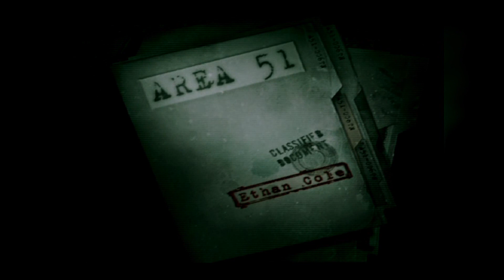AREA 51™ (2005) - Cap 7 - Cambios Internos (Gameplay sin comentarios) (by K82Spain)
Bienvenidos al canal. Hoy le echamos un vistazo a AREA 51™, juego desarrollado en 2005 por Midway Studios, creadores de entre otros la saga The Suffering, para PS2, Xbox y PC. La versión del juego, que he grabado con capturadora (ElGato HD60 y Avermedia C875), es la de PS2. El juego no es compatible con la retro compatibilidad de PS3 con PS2, ambas capturadoras y un programa para convertir los vídeos a 1080p. Esa es la razón por la que algunos vídeos tienen una tasa de refresco de la imagen poco estable con pequeñas aberraciones.
El juego transcurre en la actualidad. El ejército de los EE.UU acude a la llamada de una de sus bases más secretas, las instalaciones de GroomLake o también conocidas como el Área 51. Algún tipo de agente biológico se ha dispersado por el interior de la base y se desconoce la situación en el interior de las instalaciones subterráneas. A la ayuda acude el equipo de respuesta biológica HAZMAT DELTA, pero tras su desaparición el equipo BRAVO toma el relevo. En el segundo equipo se encuentra nuestro protagonista Ethan Cole, un Biólogo especialista en Virología, que se ha enfrentado a diversas emergencias médicas por todo el mundo...
El objetivo es ponerse en contacto con el equipo DELTA, determinar el tipo de patógeno y su origen. Rutina para Cole y su equipo. Pero el lugar es extraño y las leyendas que lo rodean son más extrañas todavía. Nada de lo que ha visto hasta ahora, le ha preparado para lo que va a enfrentar... Ésta es su historia...
Y no puedo contar nada más ;)...

Juego de acción y disparos. Como muchos sabéis, no soy muy dado a éste tipo de juegos, y salvo algunas excepciones, no suelo fijarme en ellos. En ésta ocasión el juego tiene un reparto de lujo en los actores de doblaje en su idioma original. David Duchovny pone su voz a Cole, Powers Boothe es el Mayor Douglas Bridges, y el cantante Marilyn Manson pone su voz al misterioso Edgard, pero no os puedo revelar quién es, lo siento :D .